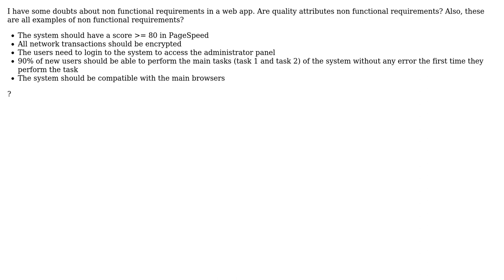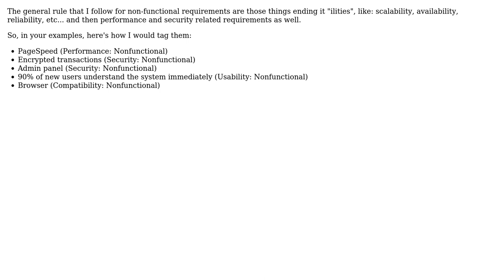Software Engineering: Doubt about non functional requirements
With thanks & praise to God, and with thanks to the many people who have made this project possible! | Content (except music & images) licensed under CC BY-SA | Music | Images & others | With thanks to user Doc Brown user Dan Pichelman user daLegacy user Carrick and the Stack Exchange Network Trademarks are property of their respective owners. You are responsible for your own actions.